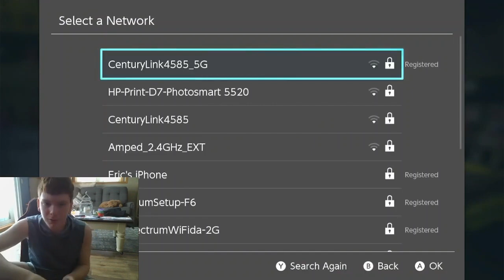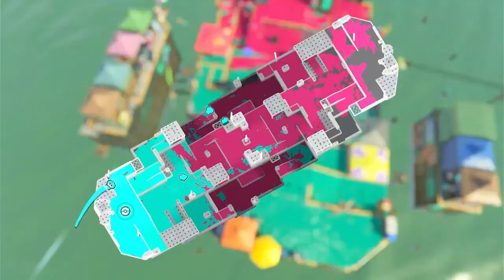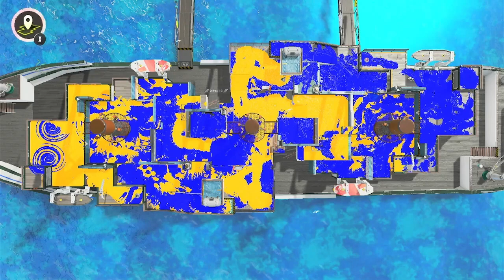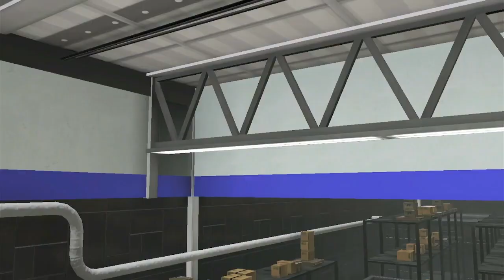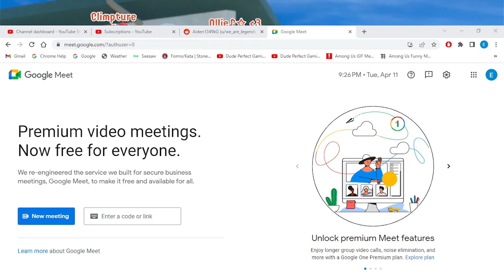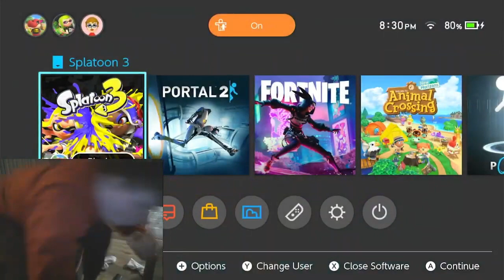Splatoon 3: Road to Vengeance - Triforce Splatfest Training (Parts 1-5)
If you guys want to see the first five parts of my Splatoon 3 training series, here's a compilation!

YOUTUBE CHAPTERS
0:00 Intro
0:37 Opener
1:20 Part I
25:36 Part II
1:04:19 Part III
1:30:16 Part IV
1:56:21 Part V (Censored)

AGE RATING: PG